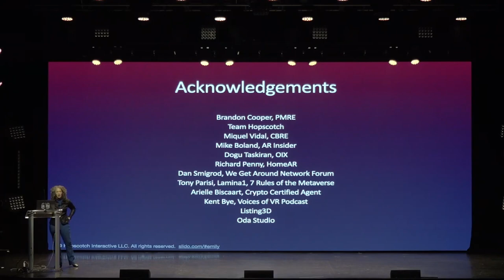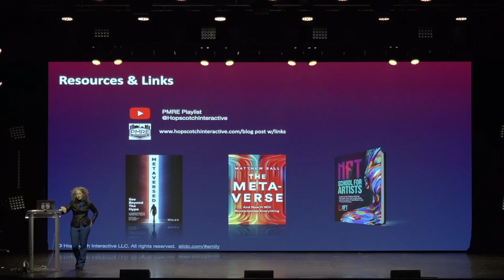Resources on the Metaverse for Photographers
The Metaverse, NFTs, Virtual Real Estate and AI will transform everything we do as media professionals, whether you're a real estate photographer, architectural photographer, media agency, or independent creator. This keynote presentation was delivered at the PMRE (Photography and Media for Real Estate) conference in November 2022 to 300 in person attendees at the Southpoint Grand Ballroom in Las Vegas, NV. It includes an historical look at spatial computing and how it fits into the next generation of the internet, and builds on Emily Olman's decades long interest in the future of media (Chief Media Officer, Hopscotch Interactive)

Emily has been fascinated by technology and humanity for as long as she can remember, rooting itself deeply while in college and writing her senior thesis on cybernetic humans (cyborg studies). She has been on a lifelong journey of trying to understand our relationship to machines, and to build bridges between people from different worlds. Owing her interest in the subject following college to a love of media and frontier tech, she began her career in the gaming industry at Ziff Davis Media's Game Group (Electronic Gaming Monthly, Computer Gaming World, Official U.S. PlayStation Magazine, and Expert Gamer), followed by Japanese anime (NewType USA, Anime Network, Anime Network on Demand, ADV Films), and international relations (Robert Bosch Foundation Fellowship, Aspen Institute, Berlin School of Creative Leadership). Hopscotch Interactive is a new media agency she founded in 2015 to have a platform for storytelling about place and creative endeavors. She is a leading voice in the XR world, member of the AWE Advisory Council, and host & ambassador of the AUREA Awards for Excellence in XR for Entertainment at EuropaPark, now entering its 6th year.

In preparing for this talk numerous esteemed colleagues provided quotes and inspiration. Many thanks go to Brandon Cooper creator of the @pmreconference who provided the recording and who brought Emily to PMRE for the past two years, Miquel Vidal @cbre @kentbye Voices of VR Podcast, Dogu Taskiran@oixofficial , Mike Boland,@arinsider , Tony Parisi @lamina1 , Team Hopscotch, Jaron Lanier, Matthew Ball, @odastudioai , @OpenAI and many others.